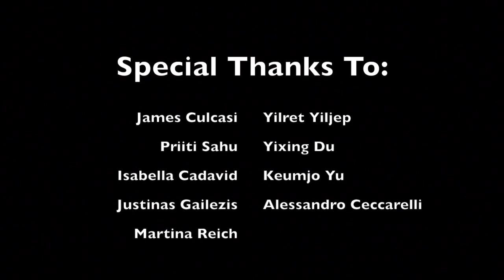Welcome to Westtown!